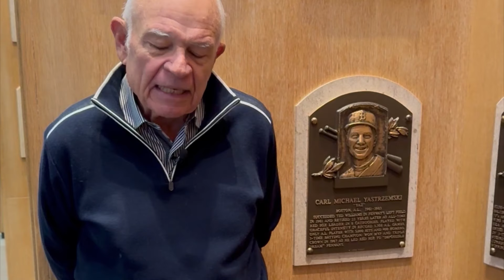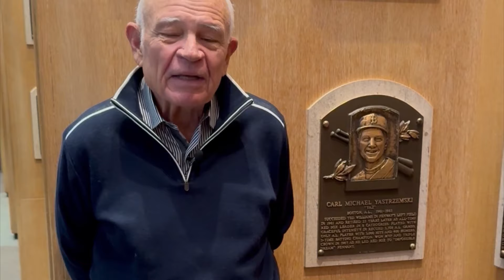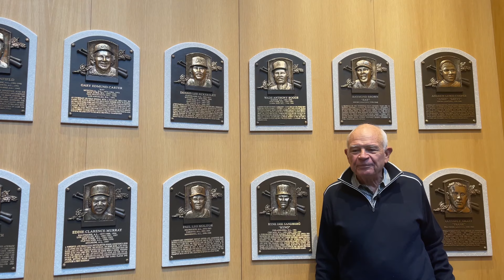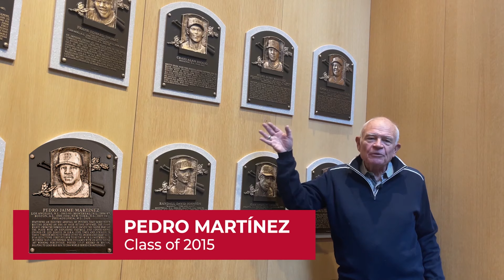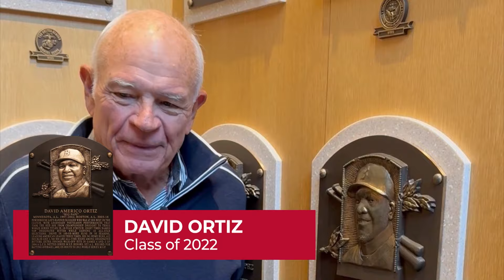Joe Castiglione shares memories of Red Sox Hall of Famers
Let 2024 Ford C. Frick Award winner Joe Castiglione take you on a Plaque Gallery tour highlighting Boston's best ballplayers, including Carl Yastrzemski, Pedro Martínez and David Ortiz.

Castiglione will be honored for his excellence in broadcasting July 19-22 in Cooperstown during Hall of Fame Weekend.